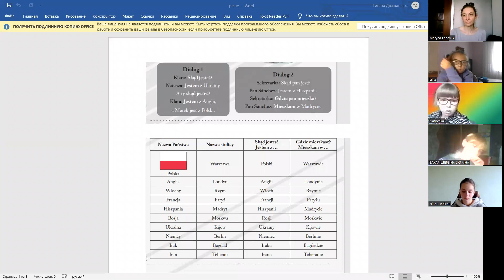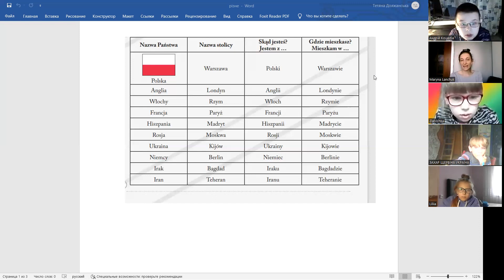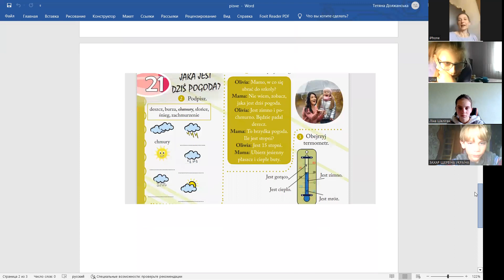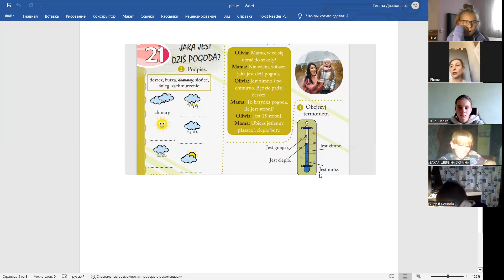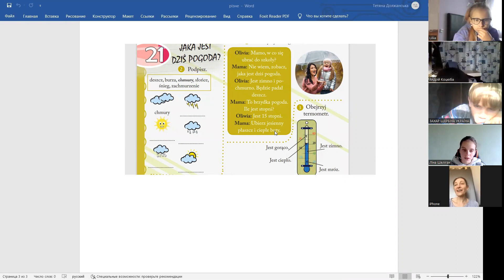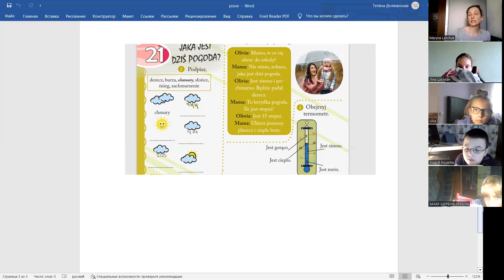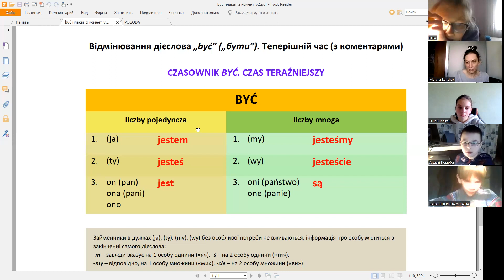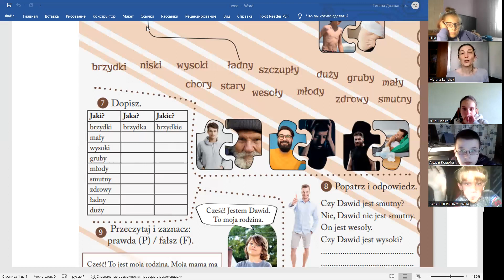08-05-2023 Заняття з польської мови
Спікерка - Марина Ланчук -  викладачка польської та англійської мови.